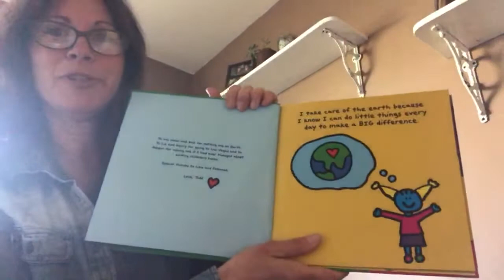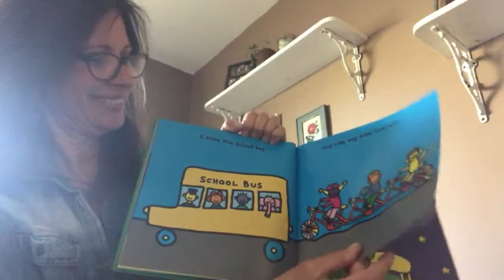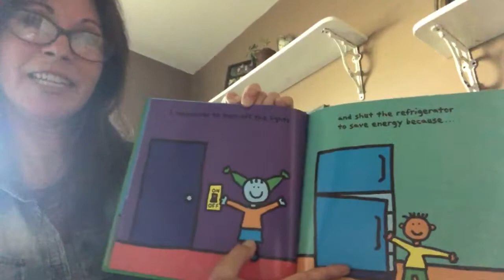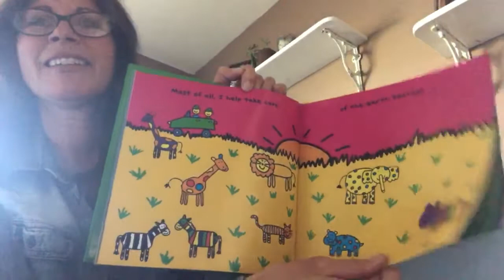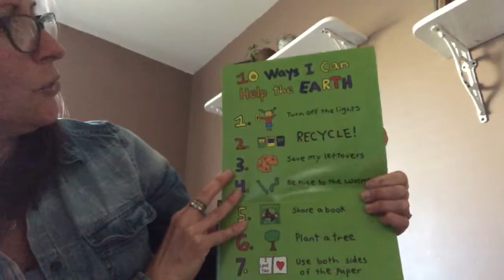The Earth Book Read Aloud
Todd Parr